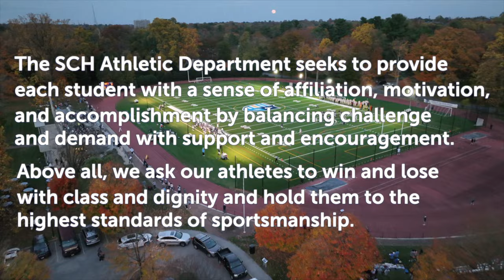Athletics 2023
Learn about our Athletics Department and facilities at SCH Academy!